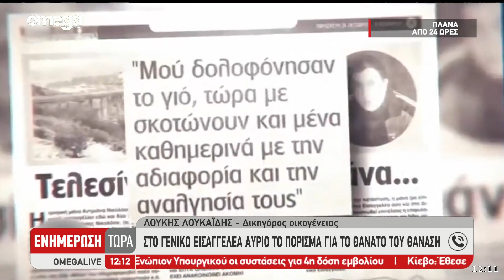Δικαίωση για την μητέρα του Θανάση